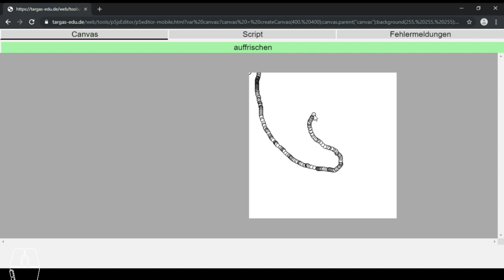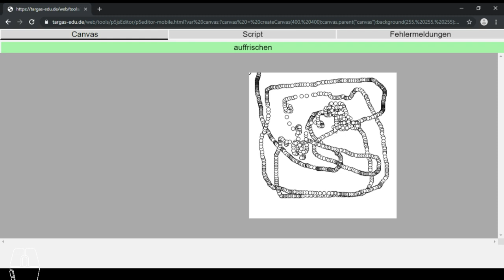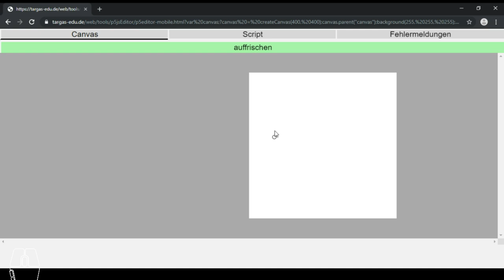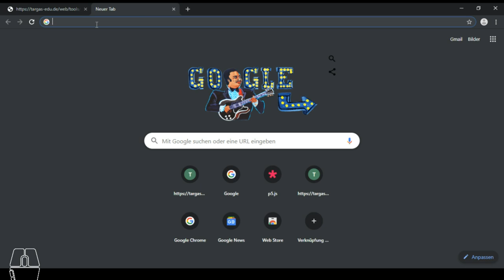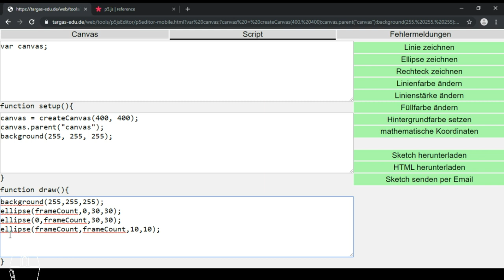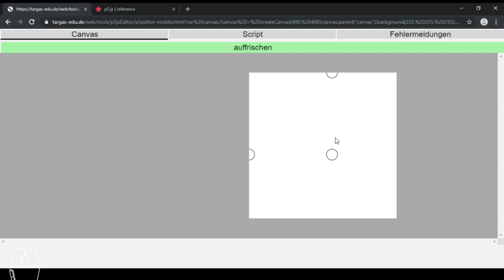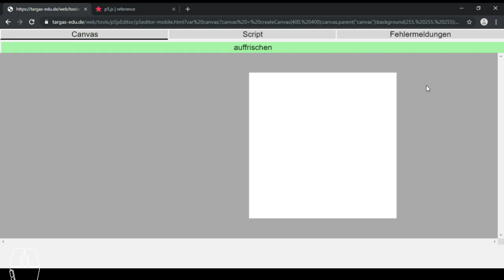Klassische Mechanik 080 - P5js (erste) Animation